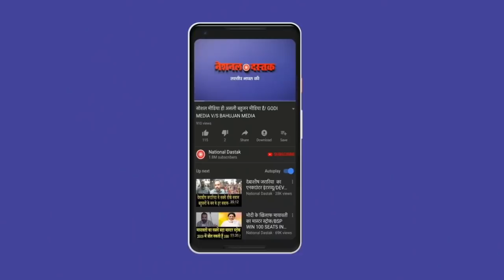पूर्व BJP नेता का बड़ा ऐलान भारत बंद/DR UDIT RAJ PC ON KARAMCHARI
Reporter-
Editor-NITIN
Camera person-